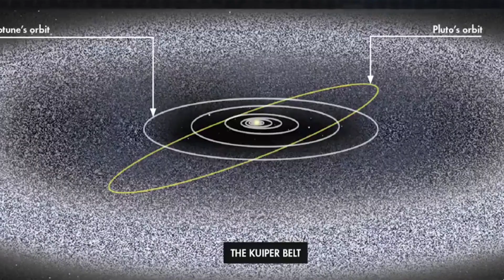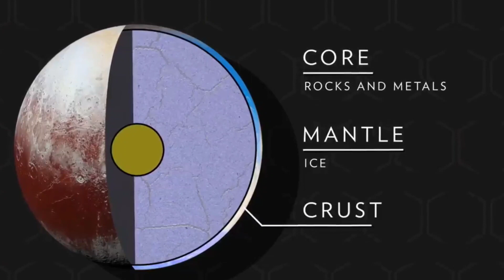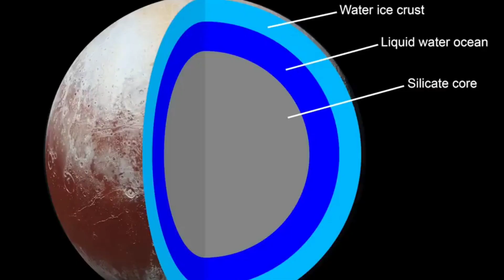Know everything about Pluto. Once a planet now a dwarf planet.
About Channel
Welcome to Top Cosmoverse, your go-to destination for fascinating and mind-bending content about space, planets, the universe, black holes, and unsolved mysteries of the cosmos. Join us as we explore the deepest corners of the universe, uncover unknown facts about space, and delve into the fascinating world of physics and science. Get ready to expand your mind and explore the mysteries of the universe with us!"

About Video

In this video I am going to tell you some intresting fact about a dwarf planet which was once a planet called pluto. know everything about pluto.